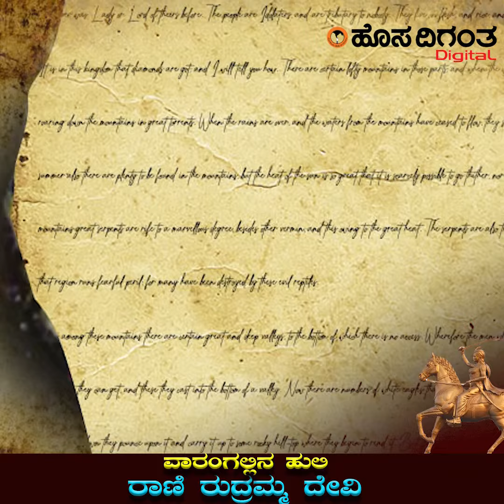ವಾರಂಗಲ್ಲಿನ ಹುಲಿ ರಾಣಿ ರುದ್ರಮ್ಮ ದೇವಿ I Hosadigantha